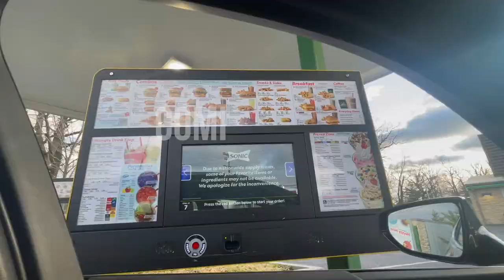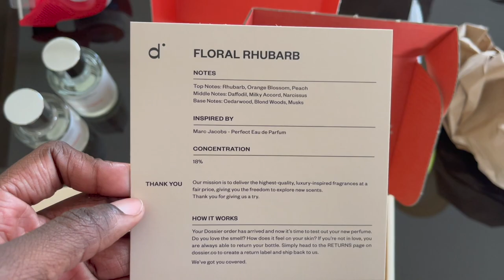Lit Weekend Vlog | Baltimore Brunch, Papi Cuisine | Delaware Nightlife, Suite 4 Eleven | + MORE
In this lit weekend vlog, you guys will see me open packages from dossier, nueboob, and things from amazon. Later Saturday night, I drove out to Delaware for my line sisters birthday at suite 4 eleven lounge. On Sunday morning, me and my prophytes had brunch at a Baltimore black-owned restaurant called Papi Cusinie, and later that day me and my boyfriend have a mini sonic date.